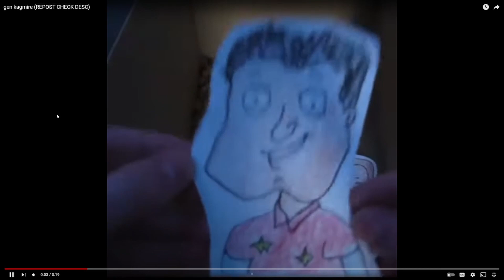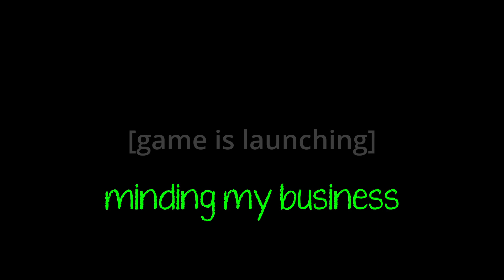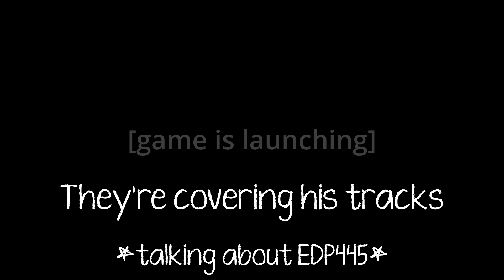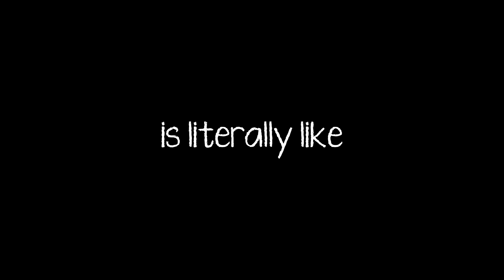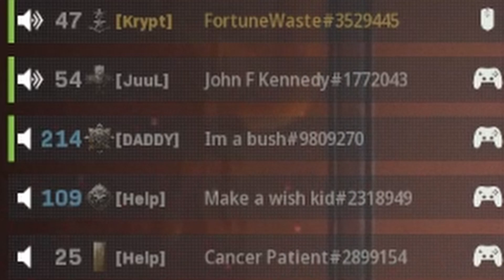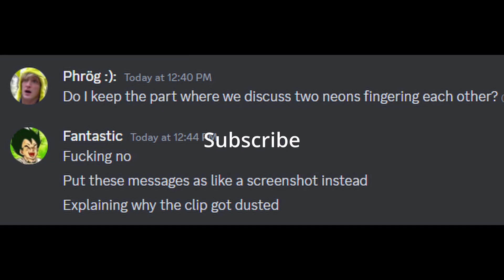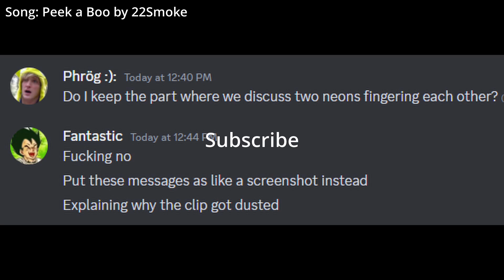Moments that make me wanna start doing naked yoga (Clips From the Wasteland #5)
In this video, you will see a bunch of clips from recordings that were not quite enough for videos on it's own, but still deserve a rightful spot in a video. This idea was heavily inspired by SMii7Y and his Expired Milk series, so this was not entirely my idea.

I edit my own videos, and they are not easy to make so I would appreciate it if you would like the video, subscribe, and click the bell for notifications for when I upload my next video!

Game(s) played:
Gmod
GTAV

Friend(s) in video:
Tomas (blue)
@kryptx_obsidiend (purple)
Anthony (green)
Schnitzel (orange)
Richard (light blue)
River (butter yellow)

Why are you still reading? Nobody looks this far into the description.